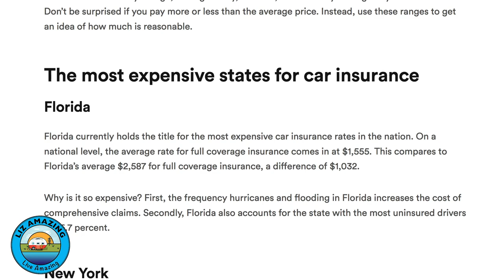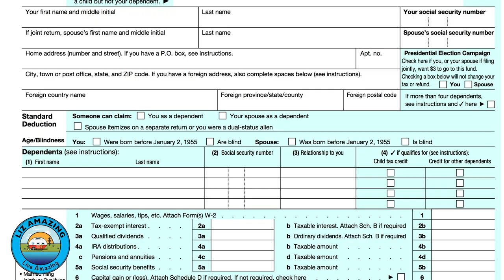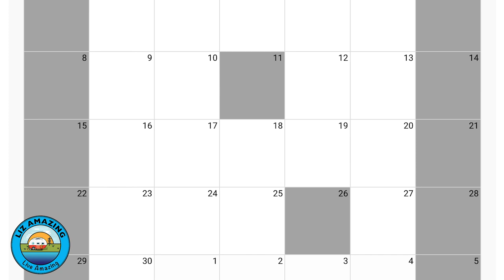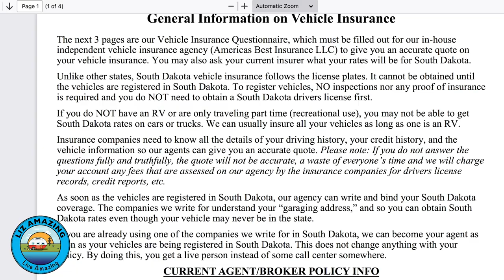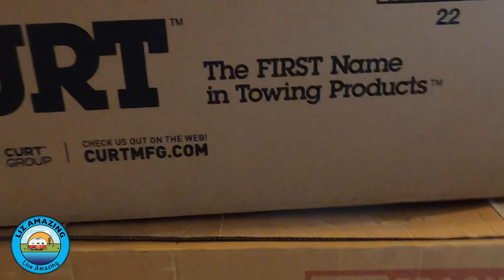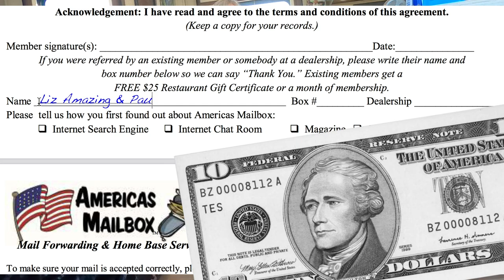Making Fulltime RV Living Affordable | Getting Mail | Vehicle Registration | Americas Mailbox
✅ RV Resources
📫 Sign up for Americas Mailbox and get $10. Mention Liz Amazing

How do you get your mail when you are living fulltime in your RV? Liz and Paul have been on the road since 2018. They did the research then and it did it again for this video. Americas Mailbox is the answer for one stop shopping for fulltime RV life. They can help you with mail forwarding, vehicle registration, insurance and much more

Is Escapees for you?